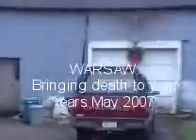WARSAW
fuck shit up